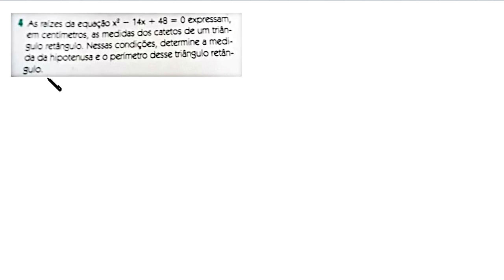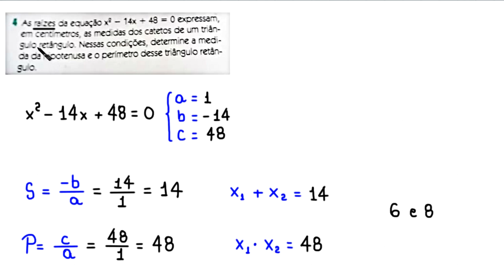PROBLEMA COM EQUAÇÃO POLINOMIAL DO SEGUNDO GRAU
uma resolução para um problema envolvendo uma equação do segundo grau.

Fortaleza - CE
60840974

Sony Vegas

Atube Catcher

MICROFONES

Lapela Sony: ECMCS3